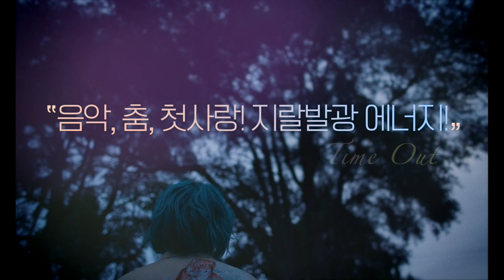BJ#Card - 베이비티스 예고편 Babyteeth Trailer